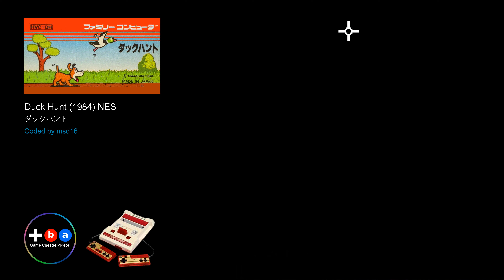Duck Hunt / ダックハント (1984) NES [TAS]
Duck Hunt is a light gun shooter video game developed and published by Nintendo in 1984. The game was first released in Japan in April 1984, and was released as a launch game for the NES in North America in October 1985, with it also releasing in Europe two years later.

Recorded and published by:
Gameplay Uploaded